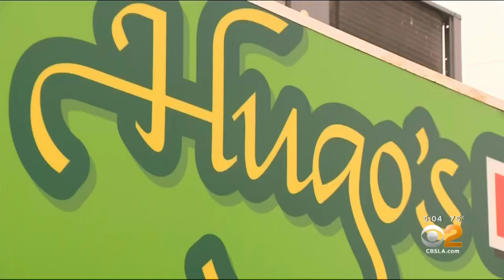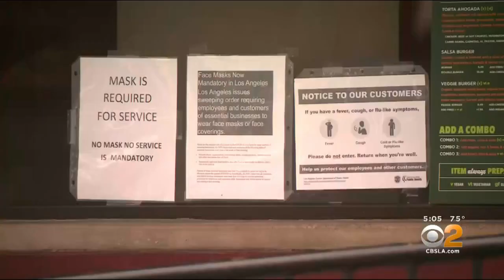Hugo's Tacos In Atwater Village Closes Temporarily Following Backlash From People Against Wearing Fa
"Our Taco stands are exhausted by the constant conflicts over guests refusing to wear masks. Staff have been harassed, called numerous names, and had objects and liquids thrown at them," a statement from the business read. Joy Benedict reports.